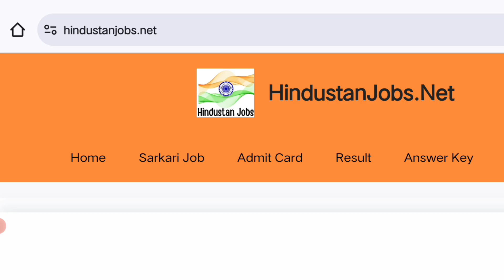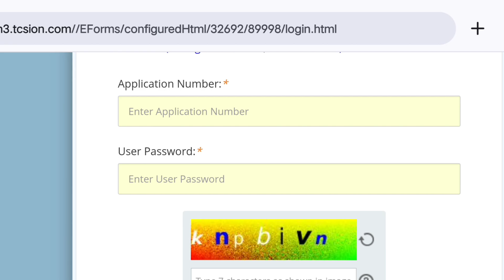Odisha Bsc Nursing Result 2024 Out l🏮l how to check odisha bsc nursing result 2024 ll BSC Result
नमस्कार दोस्तों l
मैं पवन कुमार आप सभी का स्वागत करते हैं अपने यू ट्यूब चैनल @singhaniamobile  में ll
आज हम बताएंगे कि कैसे आप  ODISHA BSC NURSING RESULT 2024  चेक करेंगे?
ताकि इस तरह की वीडियो सबसे पहले आपको नोटिफिकेशन के माध्यम से मिलता रहे l

Odisha Bsc Nursing Result 2024 Direct Link 🖇️

Description:- 👇👇👇👇👇👇👇👇👇👇👇👇👇👇👇👇

odisha bsc nursing result kab ayega?

Odisha BSC Nursing Result 2024
Odisha BSC Nursing Result 2024 Link
Odisha BSC Nursing Result 2024 How To Check
Odisha BSC Nursing Result 2024 Check Online
Odisha BSC Nursing Result 2024 Check Link
Odisha BSC Nursing Result 2024 Kaise Dekhe
Odisha BSC Nursing Result 2024 Kab Aayega
Odisha BSC Nursing Result 2024 Released Date
Odisha BSC Nursing Result 2024 Kaise Check Kare
How To Check Odisha BSC Nursing Result 2024

Desclaimer :-